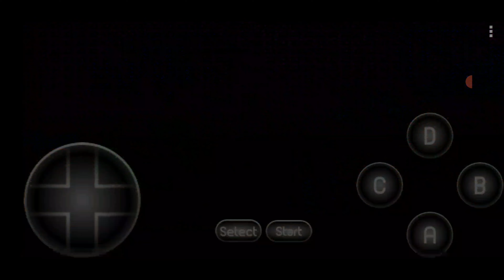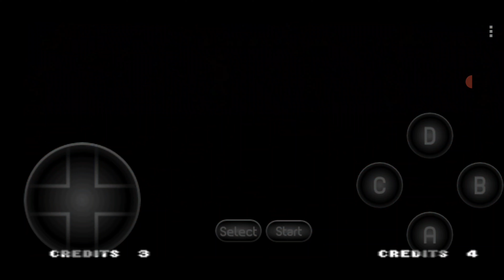SNK NEO GEO - Real Bout Fatal Fury Kim Kaphwan Longplay